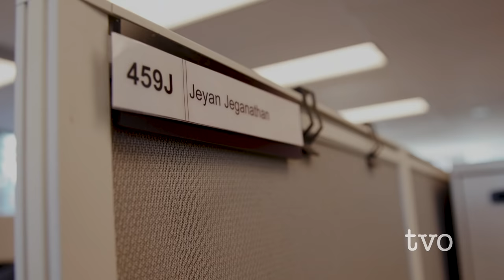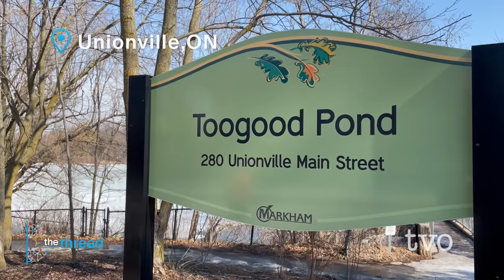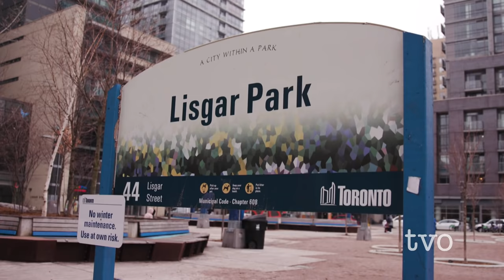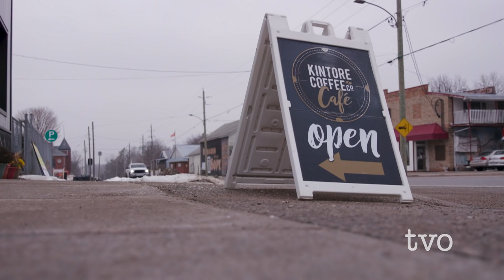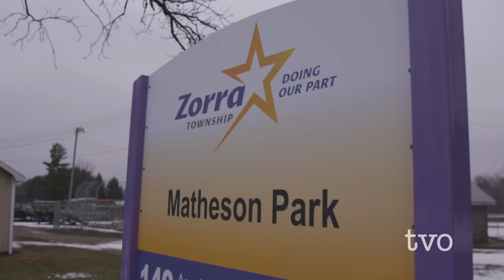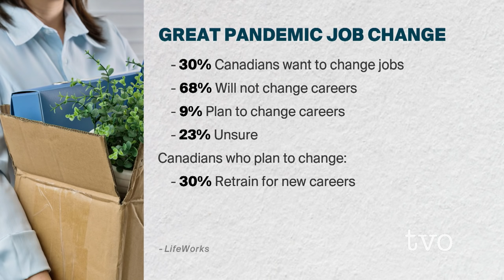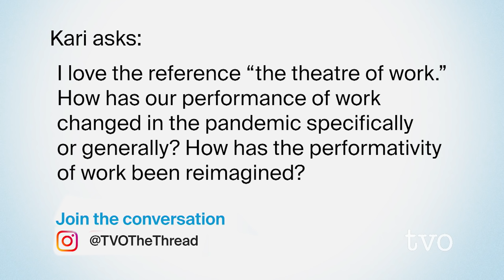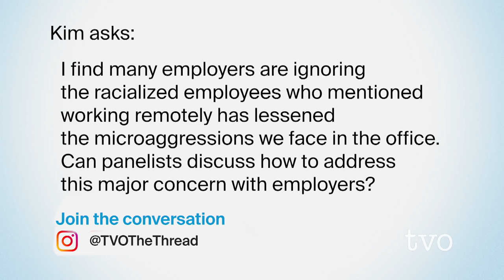Reimagining Work | Full Episode | The Thread with Nam Kiwanuka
What does reimagining work look like to you? From remote work and 4-day work weeks, to sick days and a living wage: we need to have a conversation about work in Ontario. With the help of AI algorithm ‘Polly,’ host Nam Kiwanuka taps into the conversations around workplace equity, the ‘Great Resignation,’ and more. In this episode, we present eye-opening conversations with everyday Ontarians who are challenging the way we think of work.

About The Thread with Nam Kiwanuka

We’re trying something new. This isn’t a show, it’s a conversation. Through the eyes of real, lived experience and with the help of artificial intelligence data, we’re inviting Ontarians to explore the issues that affect you.